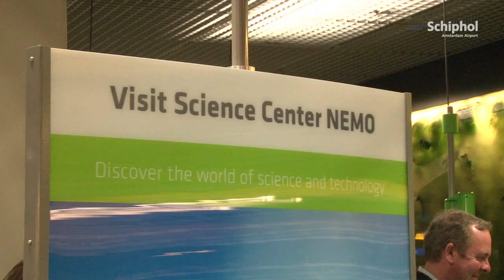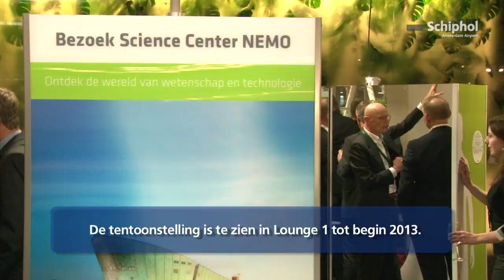Wetenschappelijk wachten op Schiphol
Passagiers op Schiphol kunnen nu zelf ondervinden hoe leuk wetenschap en technologie zijn op de interactieve tentoonstelling van NEMO in Lounge 1. Op 20 januari was de officiële opening.